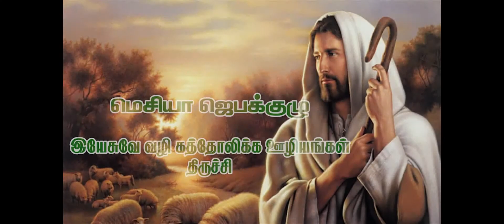அதிகாலை ஸ்தோத்திரப்பலி - Jan 0221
அதிகாலை ஸ்தோத்திரப்பலி
சகோதரி. நான்சி எட்வின்
தினமும் காலை 3 மணிக்கு